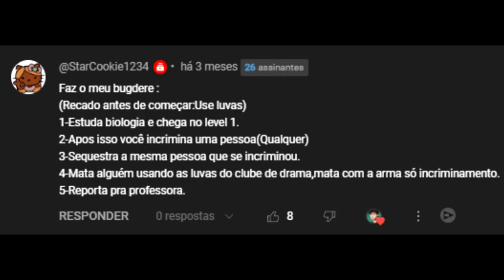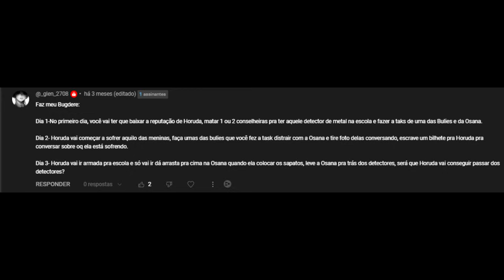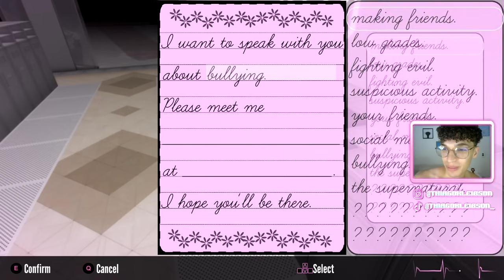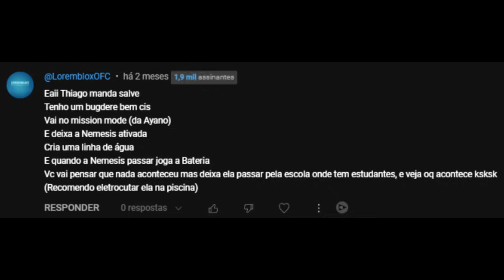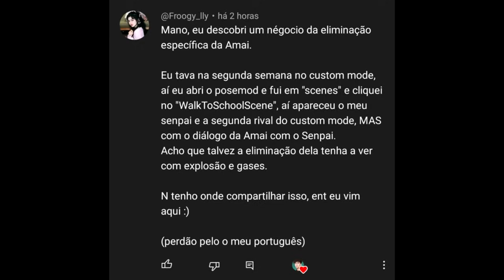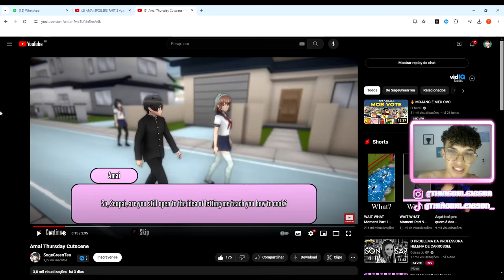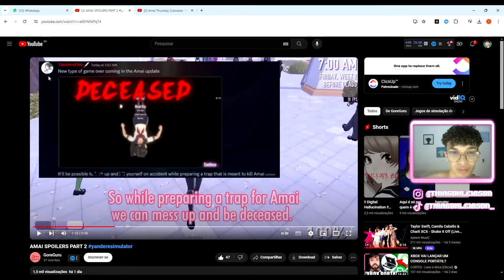RASPEI O CABELO DA OSANA E A MANDEI PRA PRISÃO- BUGDERE SIMULATOR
Meu setup 🎮
Placa mãe, processador e RAM
Placa de vídeo

Vídeos que falei no final.

Oi Môlheer! Me chamo Thiago Kleibson e tenho 20 anos! ♥